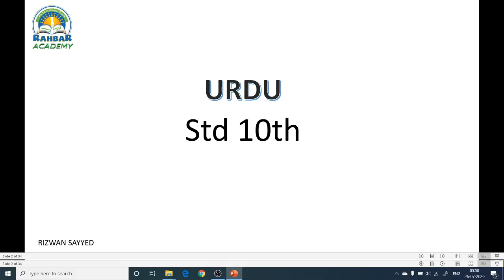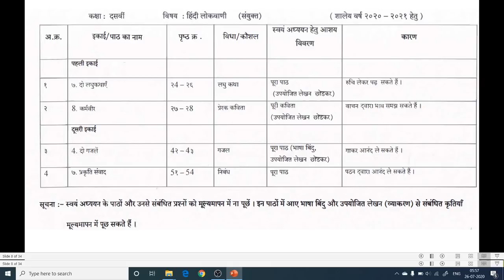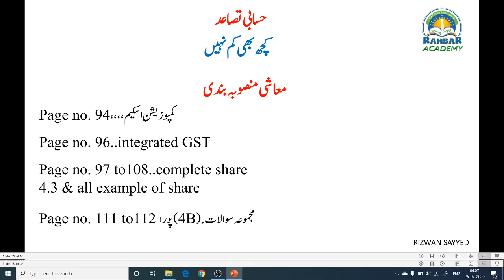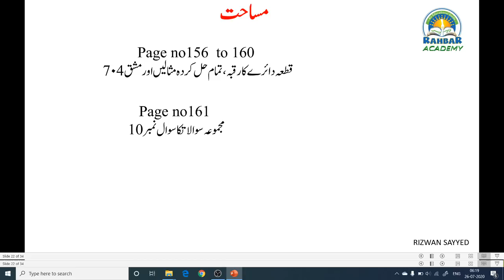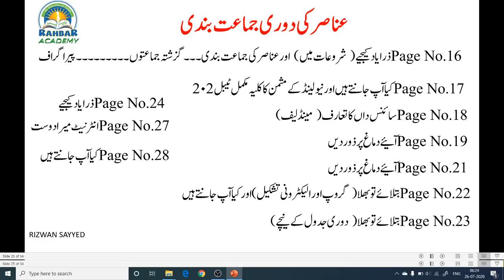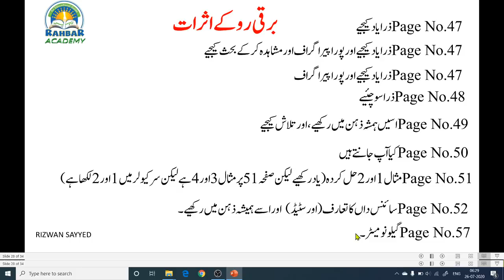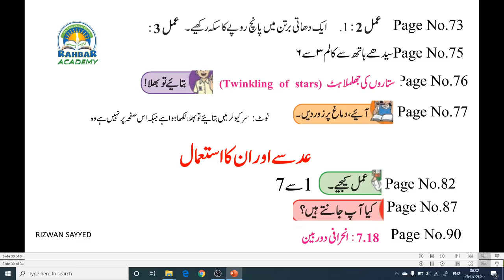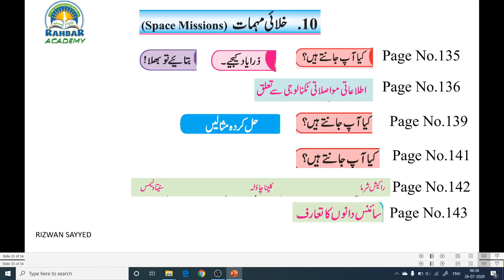Reduced syllabus SSC board exam 2021| How much syllabus will ask in Board exam 2021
Syllabus in SSC and HSC board exam 2021| How much syllabus will ask in Board exam 2021| 25% reduced
Dear new notification of maharshtra govt about 25 %syllabus reduced from your all subject text book
kaun se topic ya sawalat apke syllabus se kam kiye gaye hai is video me app dekh sakte hai aur apni text book me usko cut kar dijiye